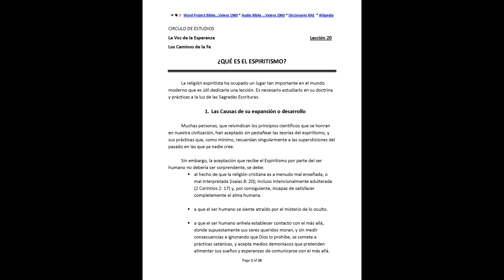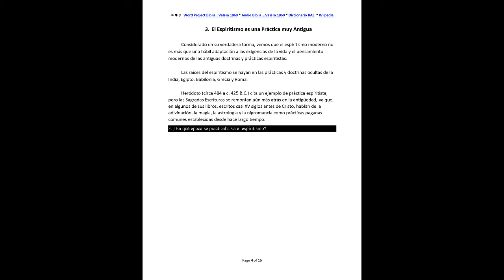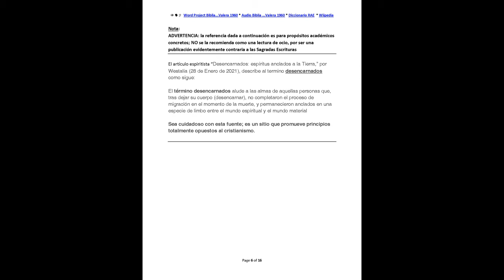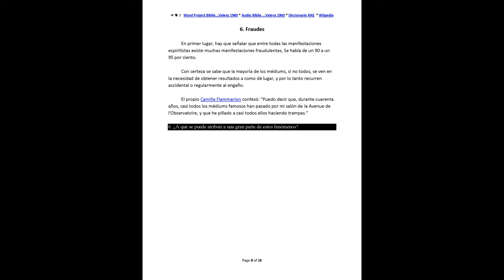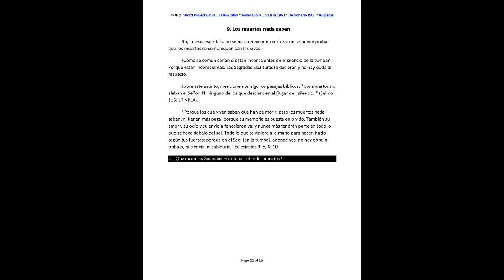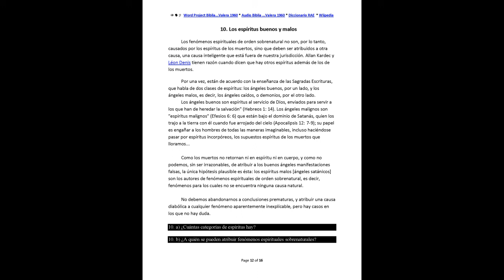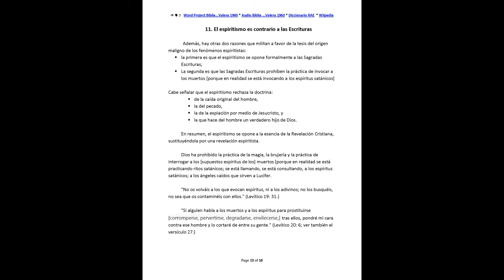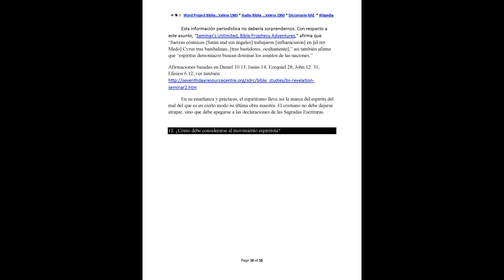La Voz de la Esperanza / La Voz de la Profecía: Lección 20 de 30 ¿Qué es el espiritismo?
La Voz de la Esperanza / La Voz de la Profecía; Estudios Bíblicos; Curso Bíblico 30-Lecciones

Dios se ha revelado a sí mismo Lección 1 & 2
El origen del mal Lección 3 y 4
Jesucristo nuestra Salvador Lección 5 y 6
Justificación y Santificación Lección 7 y 8
El futuro revelado Lección 9, 10 y 11
Cristo vuelve pronto Lecciones 12 al 16
El hombre y su destino Lección 17 a 20
La Ley de Dios y Sus requisitos Lección 21, 22, 25, 26
Los Sacramentales Lección 23 y 24
Nuestro cuerpo es un templo Lección 27
Las verdadera Iglesia de Dios Lección 28 y 29
Caminar sobre el sendero. Lección 30

ENLACES A YOUTUBE, QUE MUESTRAN LOS 29 VÍDEOS RESTANTES EN LA PARTE DERECHA DE LA PANTALLA:

Texto extraído de versión pictórica francesa, y transformado en texto y pdf, del sitio web: "

Excepto por algunas breves notas y comentarios, esta versión en español debería reflejar el original pictórico en francés.

 Se ofrece una versión de texto con notas, comentarios y hipervínculos para estudiarla y examinarla a la luz de las Sagradas Escrituras (a la manera de los Cristianos de Berea; Hechos 17: 11); sitio web:

El Glorioso Padre, puede darle a Ud., el Espíritu de sabiduría y revelación (Efesios 1: 17)